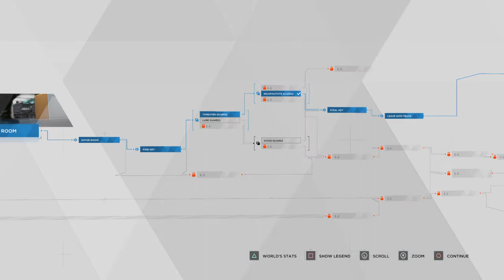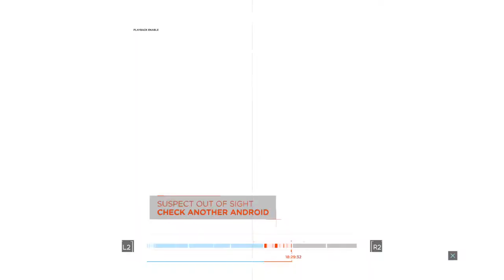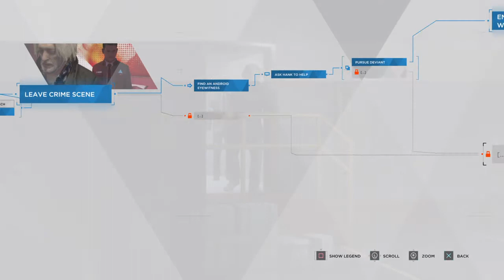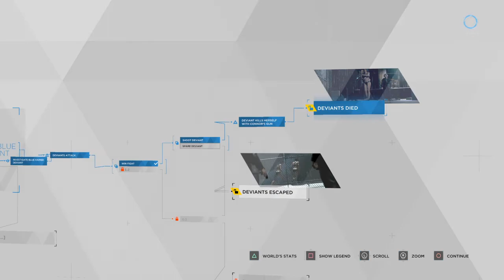Detroit: Become Human_20200524012721